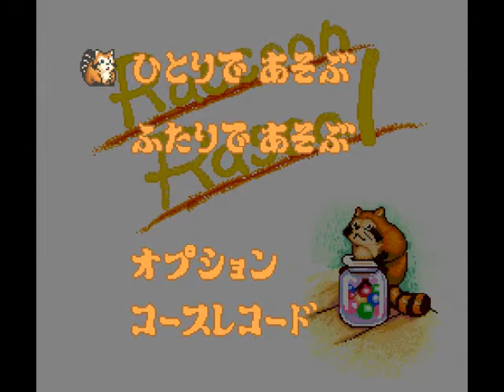Araigumi Rascal [SNES] - The Angry Video Game Nerd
Animated game.